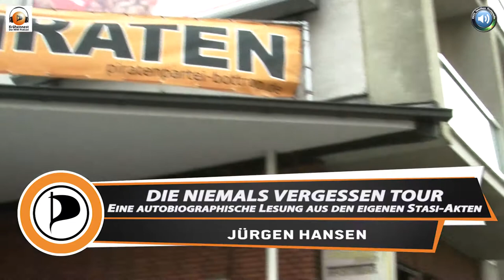Die niemals vergessen Tour - Eine autobiographische Lesung aus den eigenen Stasi-Akten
Anlässlich des bevorstehenden Tages der Deutschen Einheit päsentiert Euch das Krähennest einen kleinen Auschnitt über eine bemerkenswerte und emotional mitreißende Lesung, die ohne die üblichen Übertreibungen und Klischees auskommt, die man sonst von den Medien gewöhnt ist.

Die Lesung könnt ihr überall "buchen", der Jürgen kommt zu Euch.
Dauer der Lesung ca. 1 Stunde